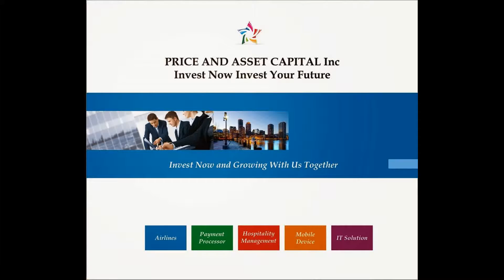PrimeMart, Waralaba Minimarket Murah by Price and Asset Capital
Price and Asset Capital akan segera melaunching PrimeMart, waralaba minimarket murah yang sudah terintegrasi dengan Bursadana.